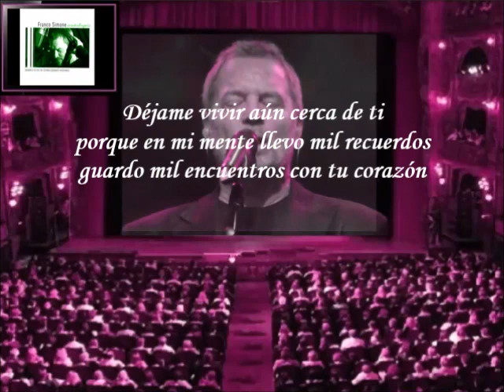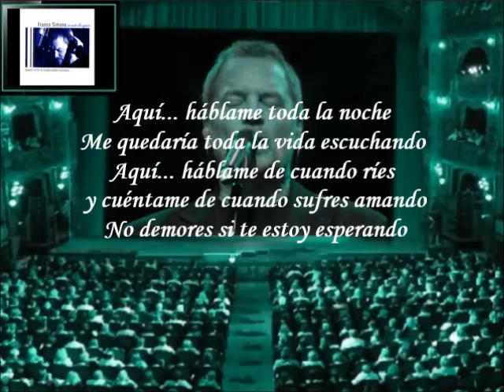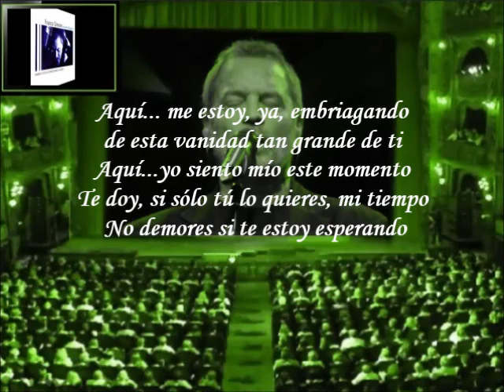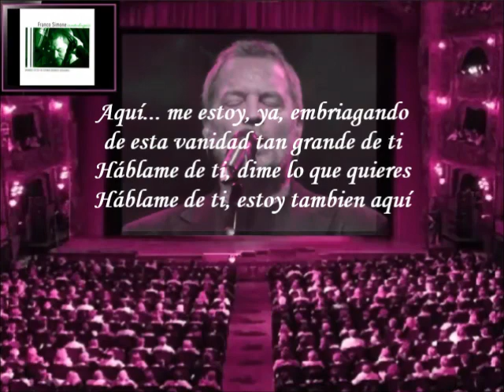Franco Simone - Aquí (Letra)